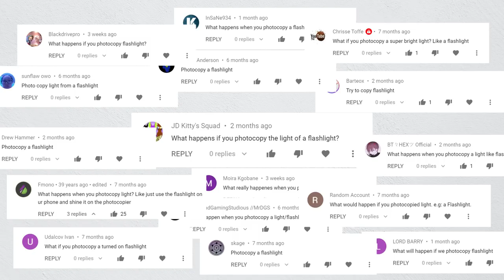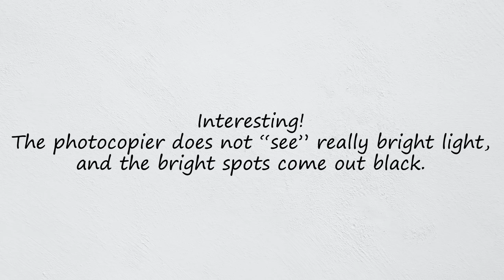What happens if you photocopy a flashlight [interesting]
I didn't want to do this at first, but now I regret not doing it sooner!